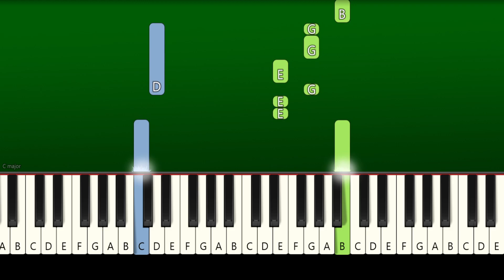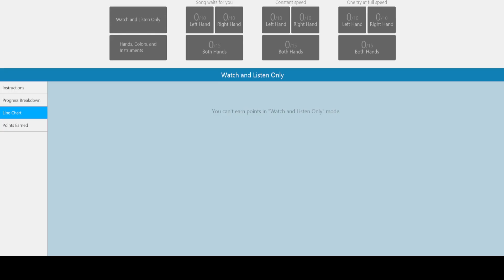it's corn kid TIKTOK SONG EASY PIANO TUTORIAL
Learn How To Play "it's corn kid TIKTOK SONG" | Piano Tutorial | Piano Cover | Easy Piano Tutorial | TikTok